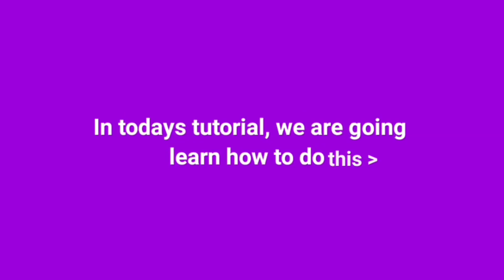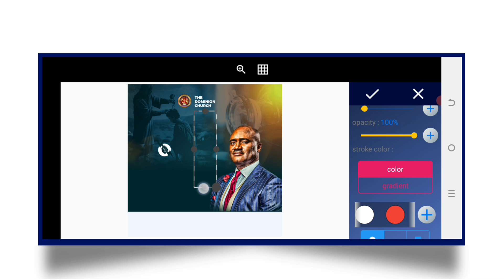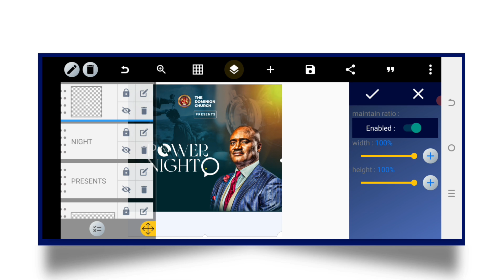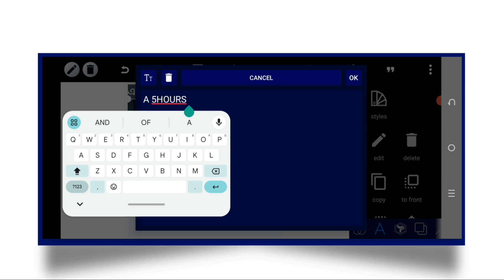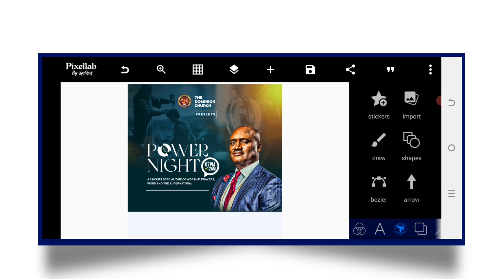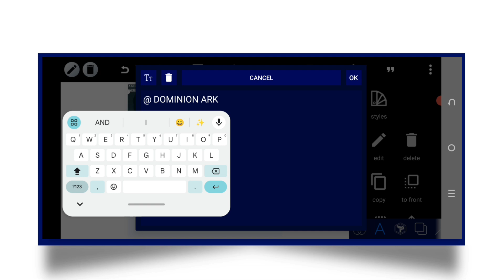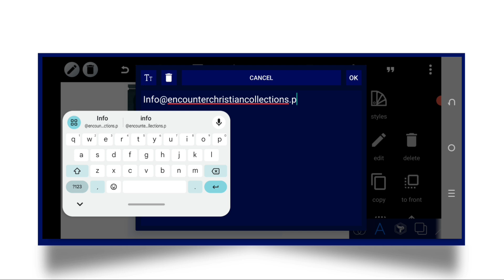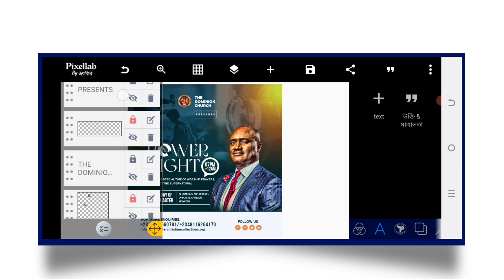Church Event Flyer Design with one Picture | Pixellab Tutorial | Diko Graphic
On this video i will show you how to make a  Church Event Flyer with one image in Pixellab - how to design Church flyer with your smartphone | church  flyer design in pixelLab | pixelLab tutorial | Diko Graphics

Stay blessed...💪